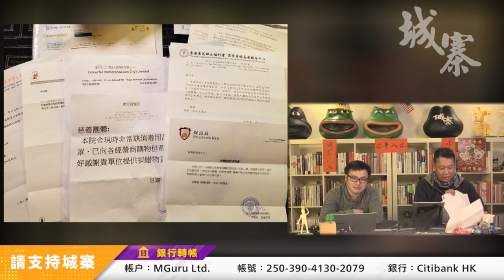疫症社區爆發 物資短缺恐慌 - 11/02/20 「奪命Loudzone」1/3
「奪命Loudzone」

題目：《疫症社區爆發 物資短缺恐慌》